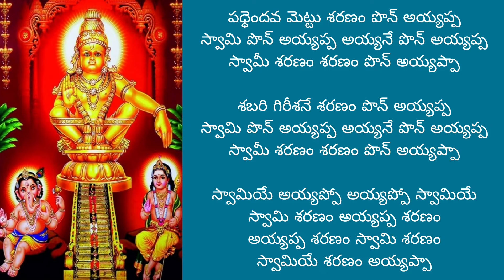అయ్యప్ప స్వామిమెట్లపాట/ayyappa metla bhajan song by santhi sudha with lyrics#devotional#song#telugu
ఒకటవ మెట్టు శరణం పొన్‌ అయ్యప్ప
స్వామి పొన్‌ అయ్యప్ప అయ్యనే పొన్‌ అయ్యప్ప
స్వామీ శరణం శరణం పొన్‌ అయ్యప్పా

గణనాథ సోదర శరణం పొన్‌ అయ్యప్ప

రెండవ మెట్టు ళరణం పొన్‌ అయ్యప్ప

హరిహరసుతనే శరణం పొన్‌ అయ్యప్ప
స్వామీ శరణం ళరణం పొన్‌ అయ్యప్పా

మూడవ మెట్టు శరణం పొన్‌ అయ్యప్ప

అనాధ రక్షక శరణం పొన్‌ అయ్యప్ప

నాల్గవ మెట్టు శరణం పొన్‌ అయ్యప్ప

ఎరిమేలి శాస్త్ర  శరణం పొన్‌ అయ్యప్ప

ఐదవ మెట్టు శరణం పొన్‌ అయ్యప్ప

వావరు స్వామియే శరణం పొన్‌ అయ్యప్ప

ఆరవ మెట్టు శరణం పొన్‌ అయ్యప్ప

శ్రీ నాగరాజా శరణం పొన్‌ అయ్యప్ప

ఏడవ మెట్టు శరణం పొన్‌ అయ్యప్ప

కరుప్పు స్వామివే శరణం పొన్‌ అయ్యప్ప

ఎనిమిదవ మెట్టు శరణం పొన్‌ అయ్యప్ప

సద్గురు నాధనే శరణం పొన్‌ అయ్యప్ప

తొమ్మిదవ మెట్టు శరణం పొన్‌ అయ్యప్ప

విల్లాలి వీరనే  శరణం పొన్‌ అయ్యప్ప

పదియవ మెట్టు శరణం పొన్‌ అయ్యప్ప

వీర మణి కంఠనే శరణం పొన్‌ అయ్యప్ప

పదకండవ మెట్టు శరణం పొన్‌ అయ్యప్ప

శ్రీ ధర్మశాస్త్ర శరణం పొన్‌ అయ్యప్ప

పన్నెండవ మెట్టు శరణం పొన్‌ అయ్యప్ప

పంపా శిశువే శరణం పొన్‌ అయ్యప్ప

పదమూడవ మెట్టు శరణం పొన్‌ అయ్యప్ప

మోహిని సుతనే శరణం పొన్‌ అయ్యప్ప

పధ్నాల్గవ మెట్టు శరణం పొన్‌ అయ్యప్ప

కలియుగ వరదా శరణం పొన్‌ అయ్యప్ప

పదిహేనవ మెట్టు శరణం పొన్‌ అయ్యప్ప

భక్త వత్సలనే శరణం పొన్‌ అయ్యప్ప

పదహారవ మెట్టు శరణం పొన్‌ అయ్యప్ప

భూలోక నాధనే శరణం పొన్‌ అయ్యప్ప

పదిహేడవ మెట్టు శరణం పొన్‌ అయ్యప్ప

ఇరుముడి ప్రియుడే శరణం పొన్‌ అయ్యప్ప

పధ్ధెందవ మెట్టు శరణం పొన్‌ అయ్యప్ప

శబరి గిరీశనే శరణం పొన్‌ అయ్యప్ప

స్వామియే అయ్యప్పో అయ్యప్పో స్వామియే
స్వామి శరణం అయ్యప్ప శరణం
అయ్యప్ప శరణం స్వామి శరణం
స్వామియే శరణం అయ్యప్పా